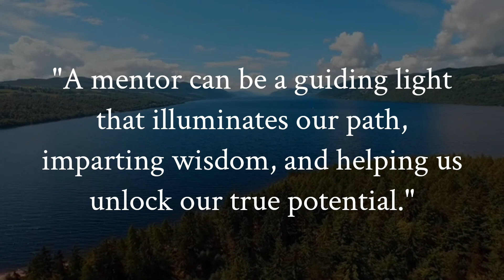Why We All Need A Mentor - Short Wisdom Story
In this original short story, we follow Leo as he learns about the power and importance of having a mentor. We learn about the attitude of humility that is required in order to seek out the guidance of a mentor, and the profound positive impact it can have on the outcome of our endeavors. Ultimately, this story reminds us that seeking a mentor requires setting aside our ego, recognizing our need for assistance, and being open to learning from others.